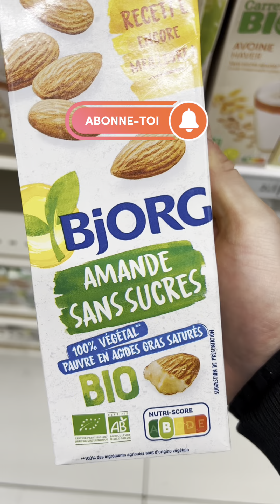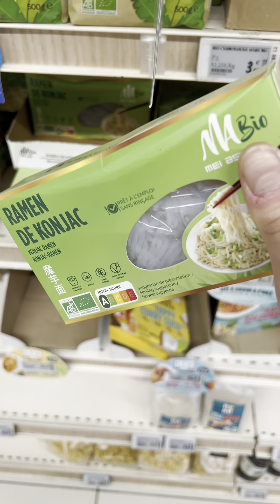Liste de course spécial gomuscu SÈCHE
📥 DM pour coaching et programmes